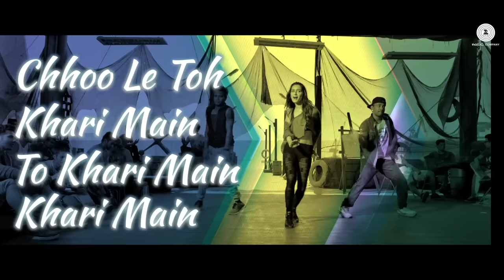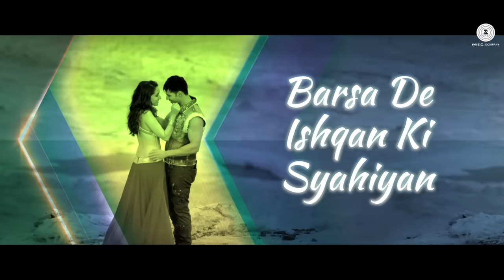Sun Saathiya - Song with Lyrics - Disney's ABCD 2 - Varun Dhawan - Shraddha Kapoor | Sachin - Jigar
Presenting Sun Saathiya Lyrical video to highlight the inimitable words involved to make a masterwork.

Title: Sun Saathiya Lyrical
Movie: Disney's ABCD 2
Music Composer: Sachin – Jigar
Lyrics: Priya Saraiya
Singers: Priya Saraiya, Divya Kumar

Director: Remo D’Souza
Producer: Siddharth Roy Kapur
Production House: Disney

Set Sun Saathiya as your callertune - SMS ABCD5 to 54646
Set Main Ret Si - Sun Saathiya as your callertune - SMS ABCD6 to 54646

Operator Codes:
Sun Saathiya

BSNL North /West  BT 3512903 to 56700
BSNL South /East  BT 6308142 to 56700

Main Ret Si - Sun Saathiya

BSNL North /West  BT 3512902 to 56700
BSNL South /East  BT 6308125 to 56700

Music is available on Hungama.com